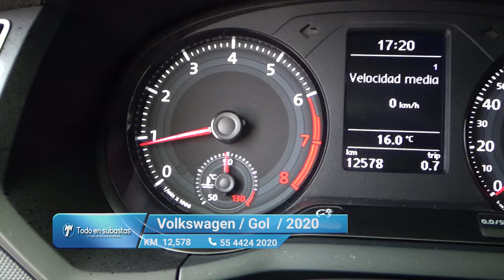Volkswagen / Gol / 2020 - 10561